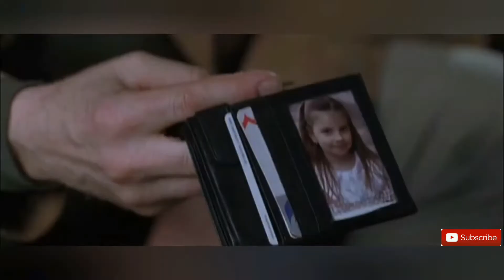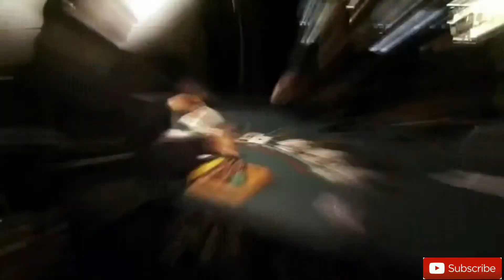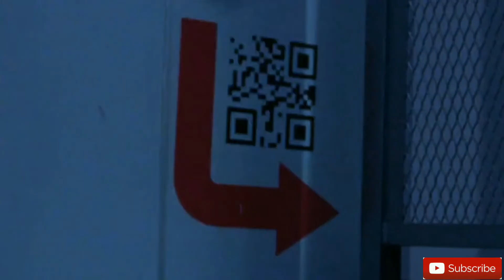HOSTEL MOVIE SERIES EXPLAINED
A summary explanation of the hostel movie series.